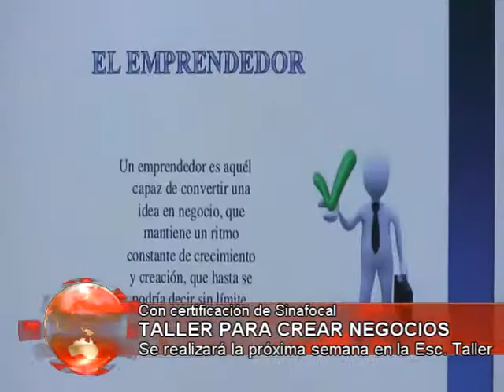TALLER PARA CREAR NEGOCIOS Shirley Krauer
TALLER PARA FOMENTAR CREACION DE EMPRESAS
La próxima semana se realizará un taller sobre emprendedurismo, el objetivo es fomentar la creación de empresas propias.